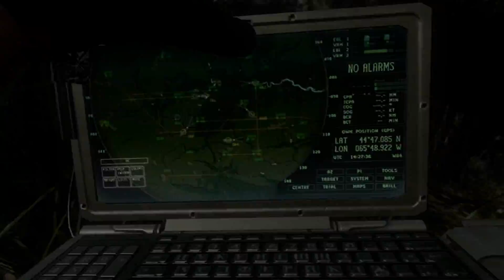Let's Battle (GG) Gamezone Gemetzel Part #015 Beste Map EVER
Die Karte mit dem Schiff ist gut aber Vortex ist besser, die Map hat ebend irgendwie das gewisse Etwas :D !!! Viel Spaß wünscht euch euer StArS Team !!!

Ego-Shooter vom Entwickler Infinity Ward und Sledgehammer Games.

Spielabschnitte vom [StArS] Clan bestehend aus:

[StArS]Neymar   aka Sebastian

Call of Duty: Modern Warfare 3 kaufen